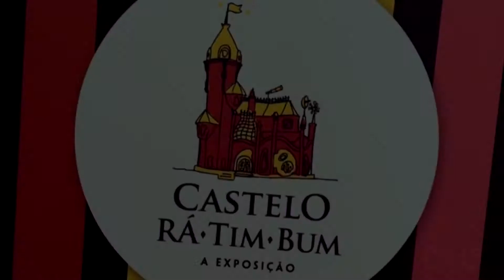Tour na Mega Exposição Castelo Rá Tim Bum no MIS/SP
O ArteView fez uma breve tour na Mega Exposição Castelo Rá Tim Bum no MIS/SP

16 jul a 12 out 2014
Terças a sextas das 12:00 às 21:00
Sábados das 10:00 às 22:00
Domingos e feriado das 10:00 às 20:00

Museu da Imagem e do Som de São Paulo - MIS
Avenida Europa, 158,
Jardim Europa, São Paulo - SP